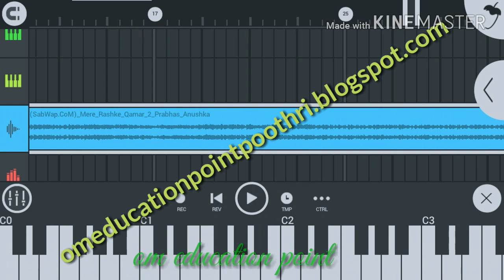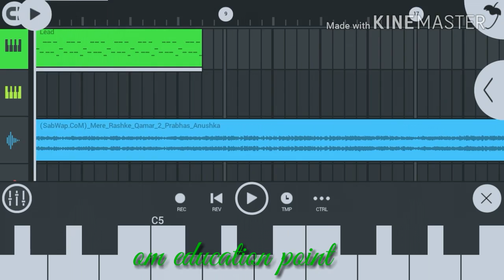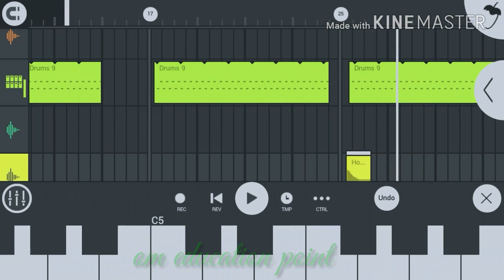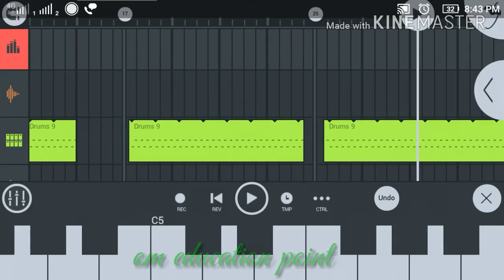Fl studio mobile (android) by om education point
यदि आपको हमारा विडियो पसन्द आया हो तो लाइक व सेयर jarur  करे

                                  धन्यवाद।